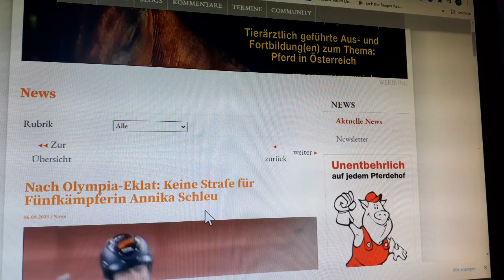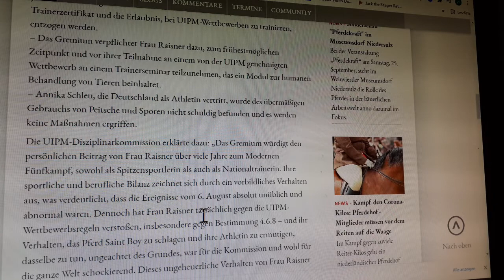(Olympia Eklat Fünfkampf Pferd Saint Boy) Urteile gesprochen. 🙋🙋 Bitte Video schauen.🙋 Kommentieren🙋